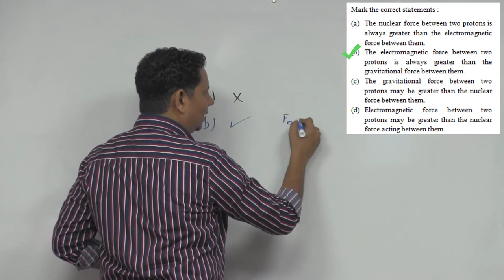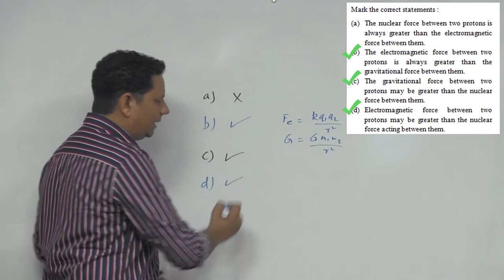HCV: Mark the correct statements: (a) The nuclear force between two protons is always greater than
Mark the correct statements :
 (a) The nuclear force between two protons is always greater than the electromagnetic force between them
 (b) The electromagnetic force between two protons is always greater than the gravitational force between them
 (c) The gravitational force between two protons may be greater than the nuclear force between them
 (d) Electromagnetic force between two protons may be greater than the nuclear force acting between them